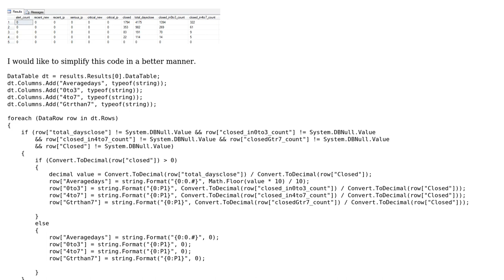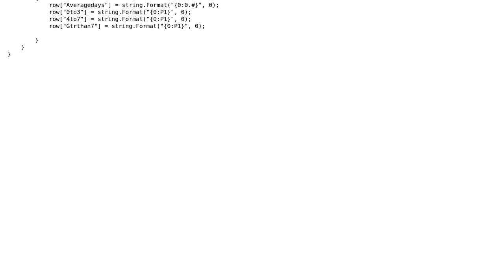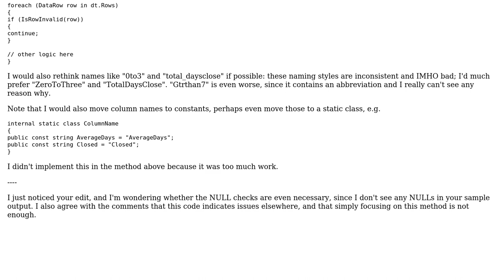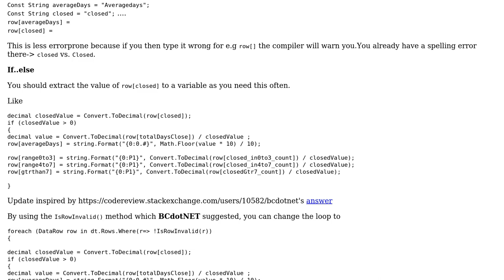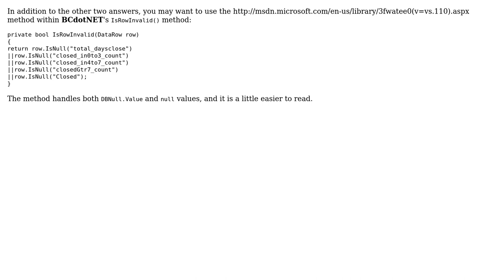Code Review: Classifying rows of data by the number of days to close (3 Solutions!!)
Code Review: Classifying rows of data by the number of days to close

With thanks & praise to God, and with thanks to the many people who have made this project possible! | Content (except music & images) licensed under CC BY-SA | Music | Images & others | With thanks to user SivaRajini user Heslacher user Dan Lyons user BCdotWEB and the Stack Exchange Network Trademarks are property of their respective owners. You are responsible for your own actions.